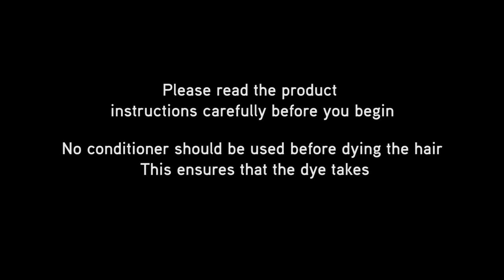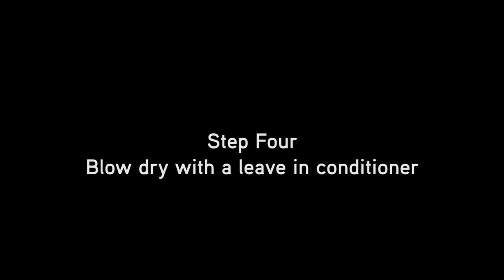Stargazer Semi Permanent Hair Dye Tutorial - The Complete Guide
This superb Unicorn Candy Floss Hair video was created recently as part of a collaboration with the very talented Rachael Re_Fab Delahunty. As a fan of the Stargazer range she has created some stunning looks and we were keen to see what she had in store when it came to our hair range. She didn’t disappoint and the result is this amazing blend of some of our popular Stargazer Semi-Permanent Hair Dyes. The beauty of these products is you don’t have to stick with the norm. You can get really creative by mixing the colours to produce some awesome blends.

As the video is a tutorial and speaks for itself we urge you to watch and share it. You even see how Rachael got the amazing swirling effects as she blends together the colours in those fabulous curls.

Before you colour your hair with any Stargazer Hair Dye we do urge you to pay attention the the below information.

IMPORTANT INFORMATION TO NOTE.

    Read product instructions before you begin
    Conduct a strand test before you apply.
    DO NOT APPLY to hair that has been pre-bleached or pre-lightened
    No hair dye should be applied to pre-conditioned hair
    Apply to clean dry hair that has been washed with a clear shampoo

Once you have produced your own looks we would love to see them.